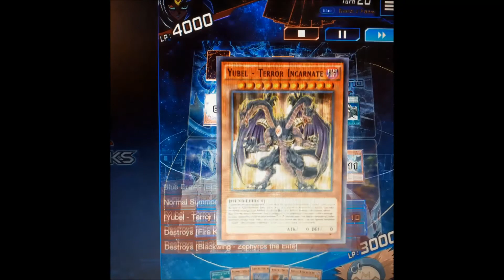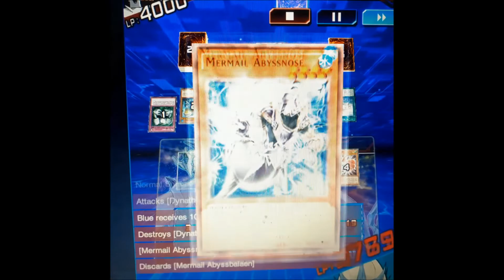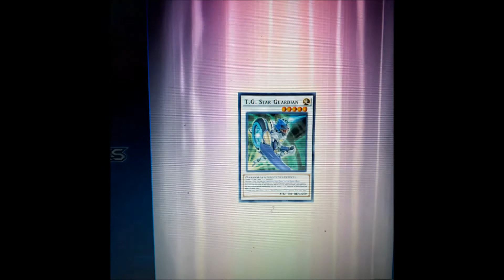Seanster Plays Yu-Gi-Oh! Duel Links Online Duel Special 1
As a special treat and for every year before the Christmas Hiatus, from the Duel Links world, I'll be showing you a collection of 3-4 of the best duels from Online Duelling throughout the year. Unlike the main series duels, these will show characters and the decks made for them before their dueling debut. This year we'll be seeing:

Crow's Finest Hour Against Yubel.
Kite Tenjo battling the tides.
Antinomy's T.G's At Full Power
and Sylvio's Grand Finale.

To those who I duelled for this video, your skills were truly inspiring and full of spirit. You 4 are truly worthy of the title of duelist and to those lucky 4 who will appear next year, I hope that our duel will be just as dueltaining